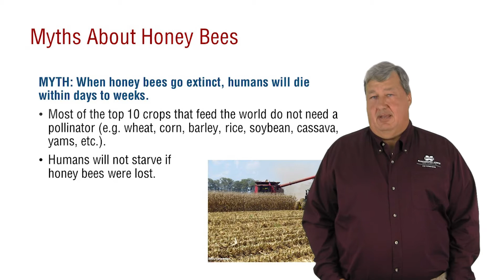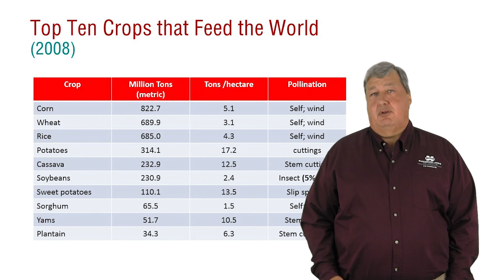Myth: When Honey Bees Go Extinct Humans Will DIE Within a Week.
There has been a fair amount of alarming press coverage regarding the decline of the honey bee population and the effect the lack of pollinators will have on the agricultural industry and food availability. Reports have been dire, to say the least. We asked our honey bee specialist Jeff Harris to talk about myth and the pollination sources of the world’s leading food crops.

This is a snippet from our Balancing Pest Management and Pollinator Health Continuing Education Course. Choose your state from the link below to see if this course is approved in your state!